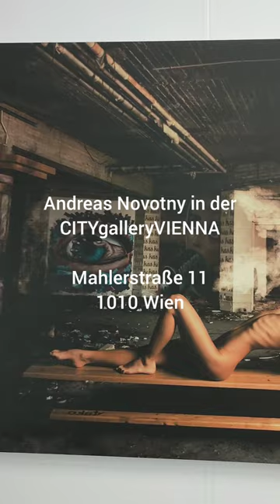Andreas Novotny in der CITYgalleryVIENNA Mahlerstraße 11 1010 Wien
Andreas Novotny in der
CITYgalleryVIENNA

Mahlerstraße 11
1010 Wien